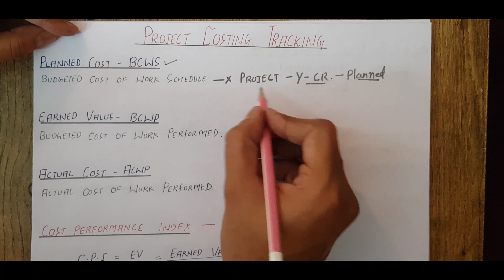How to Track the Budget? | Budget Tracking | Actual Cost | Planned Value | Earned Value | CPI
Hello Friends,

In this video, i am explaining you How to track the Budegt ?
Why budget tracking is important ?

What is Planned Values ?
What is Earned Values ?
What is Actual Cost ?

A must watch  video for every Planning, QS & Costing Engineer

Costing & Estimation
Planned Values
Earned Value
Actual Cost
Cost Performing Index
CPI

Interview Questions for Civil Engineers
Civil engineering interview questions and answers in india
Basics of Civil Engineering